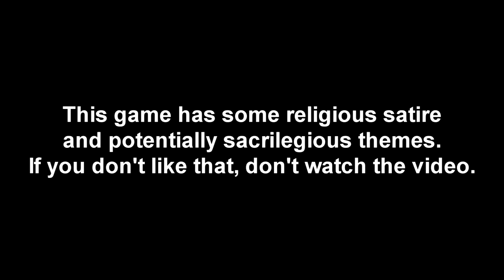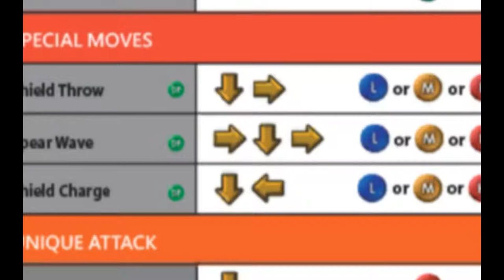Noah and Bryant Play: Fight of Gods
We decided to give this game a shot, it looked mighty ridiculous.